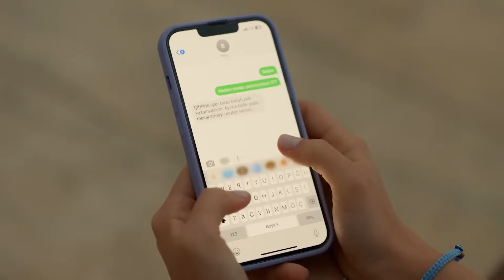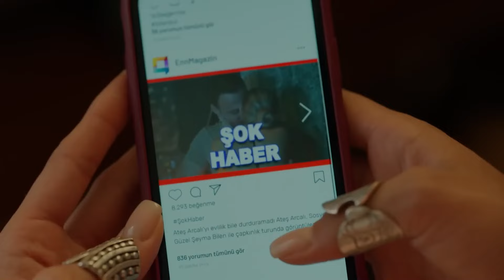Ateş'ten Çapkınlık Dersleri - Ya Çok Seversen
Leyla ve Ateş aşk üzerine sohbet ediyor. KISKANÇLIK ATEŞİ #4

KÜNYE
Yönetmen: Ali Balcı & Beste Sultan Kasapoğulları
2. Yönetmen: Batuhan Semir
Yapımcı: Kerem Çatay
İdari Yapımcı: Cem Baydur
Senaryo: Kübra Sülün